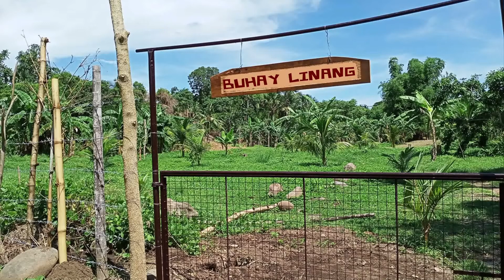Buhay Linang July 2020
D_Santiago_wJose_Valdez - Lawiswis_Kawayan
Cha_cha_Waraynon